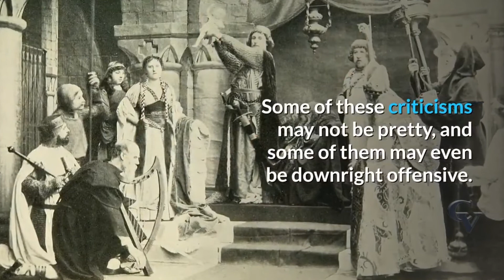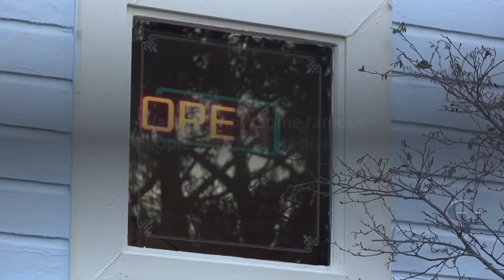Some Famous people with Bipolar Disorder Revealed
Some Famous People With Bipolar Disorder

When you're in the limelight, your entire life becomes an open book for people to scrutinize and criticize.  Some of these criticisms may not be pretty, and some of them may even be downright offensive.  It's the price of fame, they say.  It's what you have to sacrifice for being a celebrity.  You'll become the object of gossips, the target of rumors, and the subject of judgments.

Hence, when it comes to famous people with bipolar disorder who have come out in the open to talk about their condition, you cannot help but admire their courage.  Bipolar disorder doesn't really command the sympathy garnered by other ailments, after all.  Often, people who suffer from bipolar disorder are misunderstood, and this leads to ridicule if not scorn.

But how can society, in general, be able to understand the plight of those who suffer from bipolar disorder if no one will step out to admit to having the ailment?  These famous people with bipolar disorder have stepped up to the plate to raise public awareness on the emotional condition that plagues 2.6% of the world's population.

Want to know some famous people with bipolar disorder who have come out in the open to discuss their condition?

* Sting, the former lead vocals for the band Police, is one of the popular personalities leading the way for global awareness on the existence and the true nature of bipolar disorder.

* Margot Kidder, who played Lois Lane opposite the late Christopher Reeves in the Superman films, is also an acknowledged bipolar disorder patient.

* Jean-Claude Van Damme, one of the most prominent action stars of our time, has also admitted to having bipolar disorder.  In fact, he attributes the impact of his films' action scenes to the hyperactivity he derives from the said disorder.

* Carrie Fisher, Princess Lea of the original Star Wars trilogy, is also among the elite group of celebrities brave enough to admit having the emotional disease.

* Larry Flynt, publisher of Hustler magazine and the subject of a movie about his rise to fame, has chronicled his bouts with bipolar disorder as well.

* Ben Stiller, comedian par excellance, star of hit films like Starsky and Hutch (the remake), Meet The Parents, Meet The Fockers, and Zoolander, is also an acknowledged bipolar disorder patient.

There are more celebrities we can add to the list.  If these famous people with bipolar disorder can muster the courage to tell the world about their condition, then every person, regardless of race, sex or creed should likewise be able to do the same.